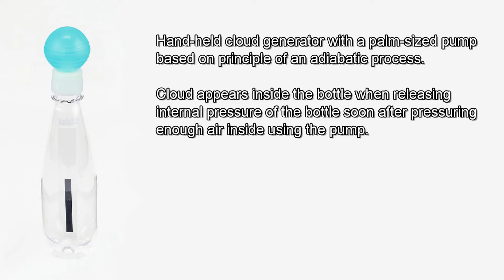J46-3511-W0 Cloud Bottle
J46-3511-W0 Cloud Bottle" Cloud appears inside the bottle when releasing internal pressure of the bottle soon after pressuring enough air inside using the pump at the top of the bottle.